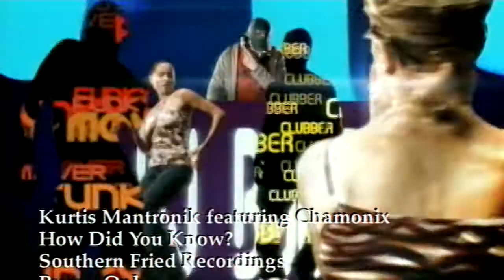Kurtis Mantronik Presents Chamonix - How Did You Know (77 Strings)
Artist: Kurtis Mantronik Presents Chamonix
Track title: How Did You Know (77 Strings)
Year: 2003